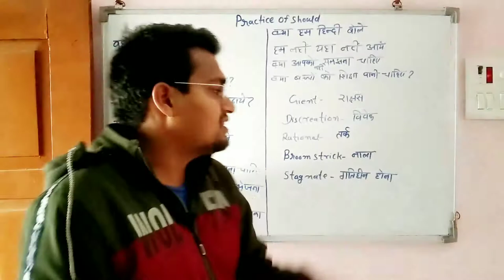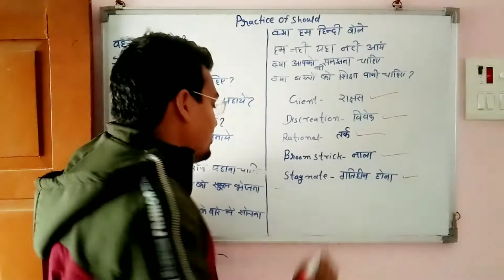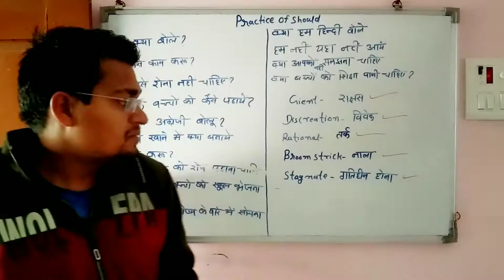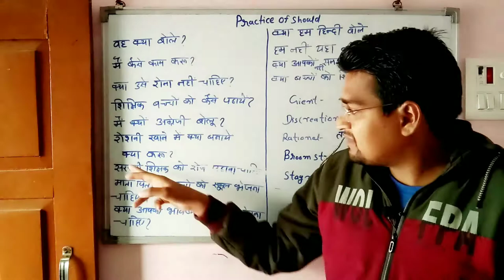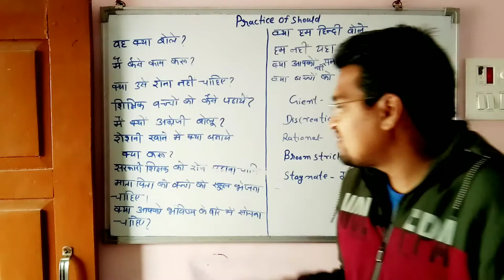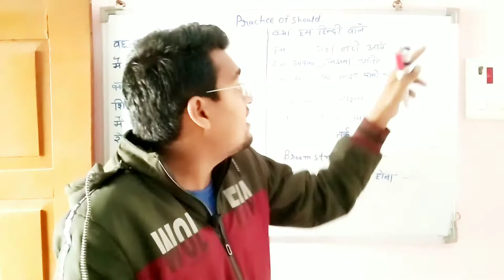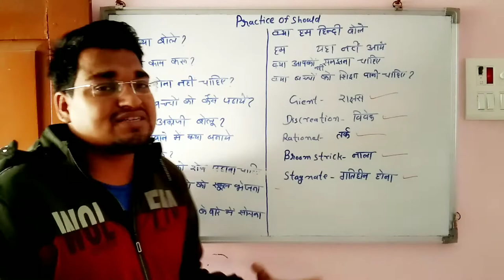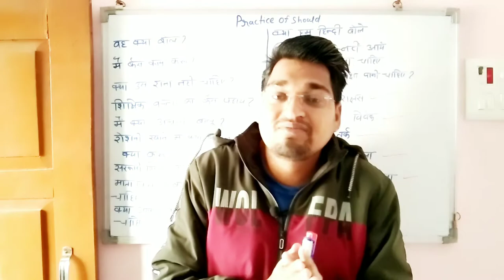Practice of Should | should modal verb